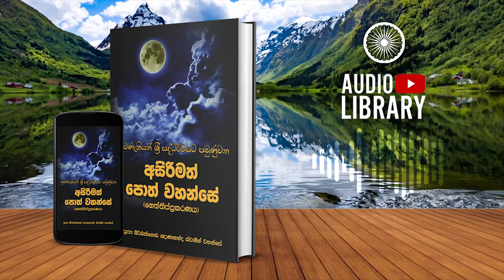3.2.8 විභත්තිහාර සම්පාතෝ | නෙත්තිප්ප්‍රකරණය | Neththippakaranaya ( AudioBook )